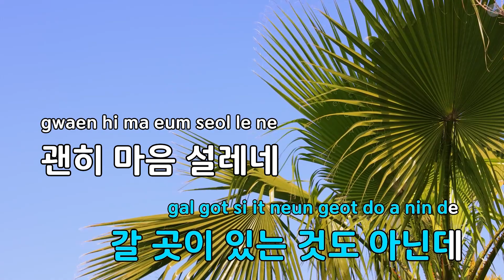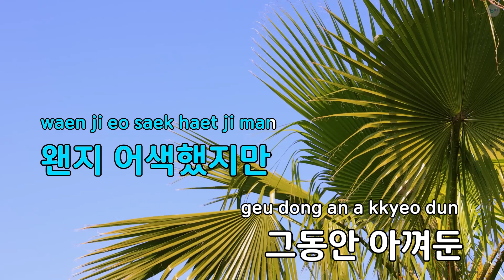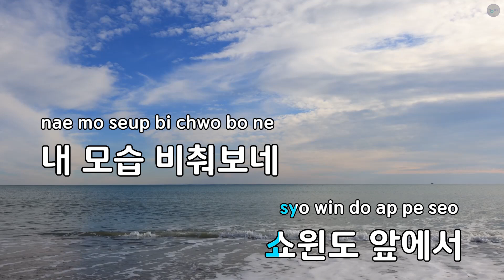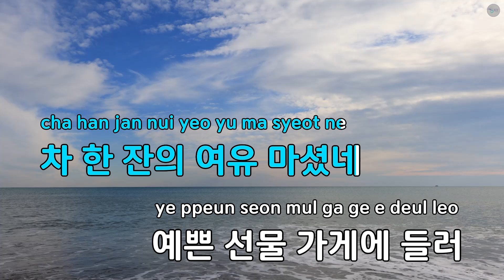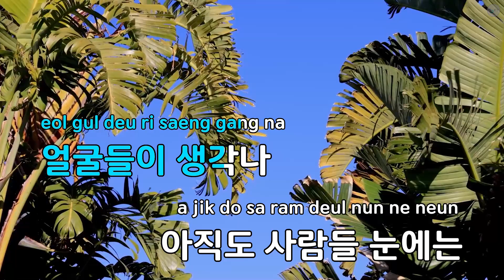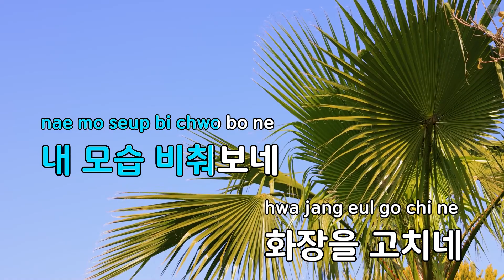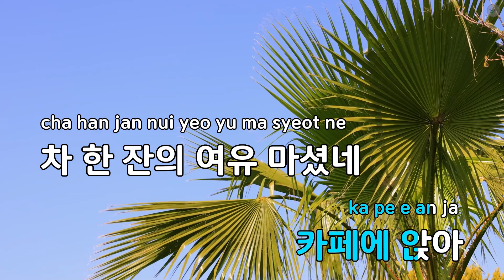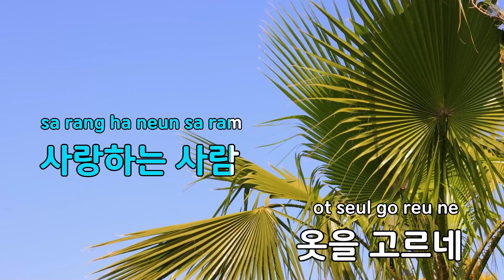미씨의 외출 - 김란영 (KY.98187) / KY KARAOKE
"★ 곡 정보 ★
번호 : 98187
제목 : 미씨의 외출
가수 : 김란영
작사가 : 김진룡
작곡가 : 김진룡

Copyrightⓒkeumyoung